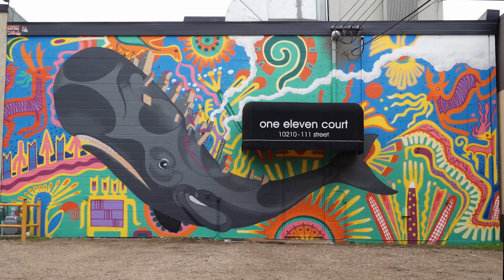You Think You Know Edmonton? Street Art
Watch the streets come alive and learn how Edmonton is home to a growing street art community. Join locals Annaliza Toledo and Trevor Peters, co-founders of Fresh Canvas Art Co. and the Rust Magic Street Mural festival, as they take you on a tour of some of Edmonton’s coolest street art painted by local and international artists, from graffiti styles and abstract pieces to towering portraits and everything in between!

to start planning your trip today!